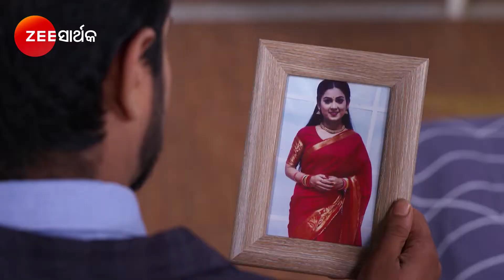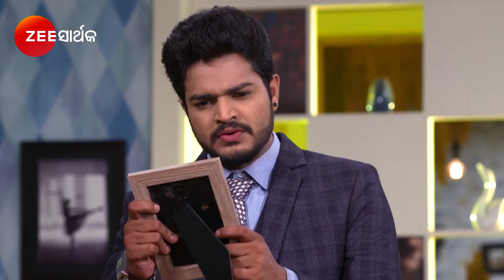Soubhagyabati - Odia Serial - Full Episode - 120 - Esha Bebarta, Ashrumochan Mohanty - Zee Sarthak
Show Name : Soubhagyabati
Producer/Star Cast : Esha Bebarta, Biraj, Ashrumochan Mohanty,
Episode No : 120

Soubhagyabati showcases a unique love story and the tribulations it undergoes. The male protagonist is insecure and has a morbid fear psychosis. He is misunderstood by his own family members and even shunned. This leads him to become a subdued character. His father, an honest police officer, rescues a girl from become victim of human trafficking, and brings her home to stay with the family. Both the boy and the girl strike a chord and they get over the fears.